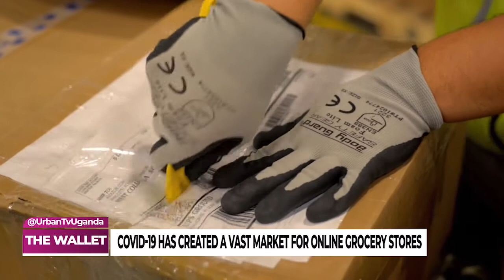TheWallet: Ochanda wins IOGP Global Award on Conservation